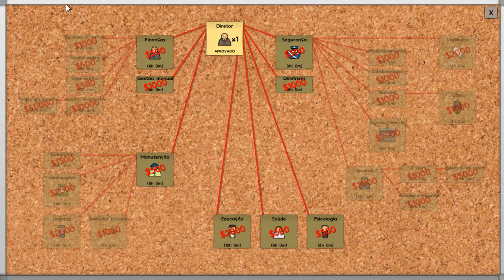Prison Architect Iniciando Nossa Prisão #1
Essa foi Mais Uma Gameplay Pt-Br